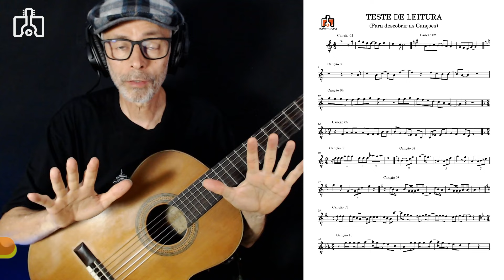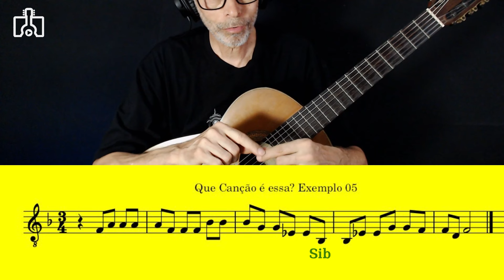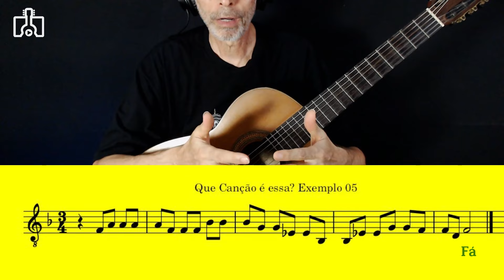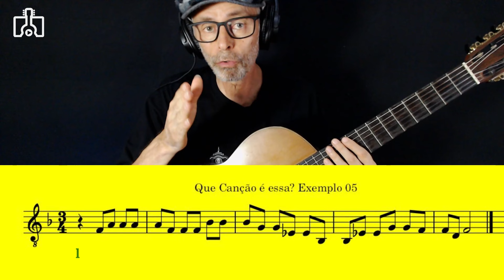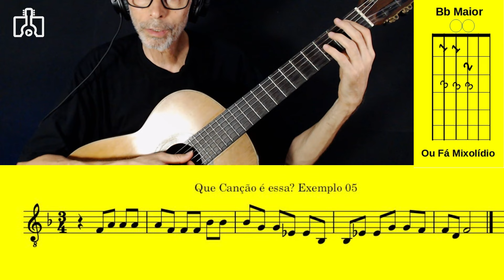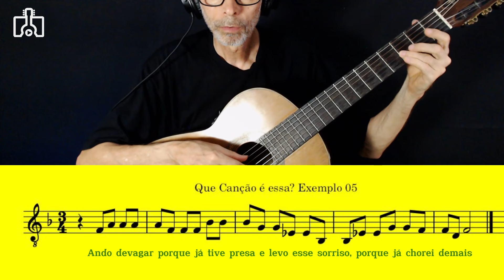VOCÊ CONSEGUE LER ESSA PARTITURA? Exemplo 05 Violão Para Todos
Série de 10 exemplos de pequenos trechos de clássicos da MPB, para você tentar identificá-las através da leitura da partitura.
Exemplo nº 05 em 3/4 com colcheias, e com início em anacruze no 2º tempo.
O arquivo com os 10 exemplos está disponível no Canal do Telegram e no site (links abaixo)